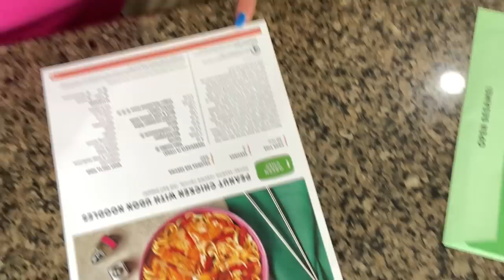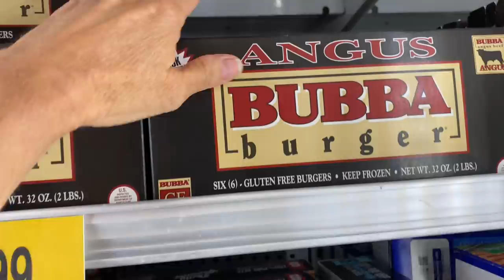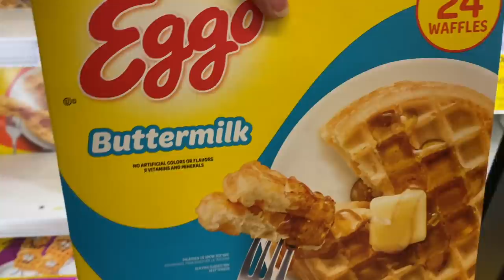HOME ALONE FOR FOUR NIGHTS *NO Parents, NO Sleepovers, NO Parties*